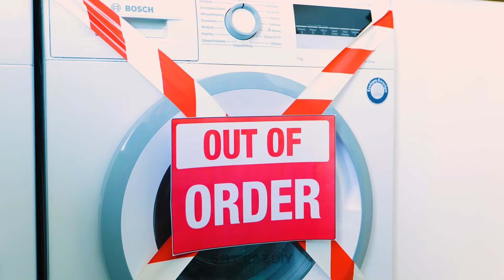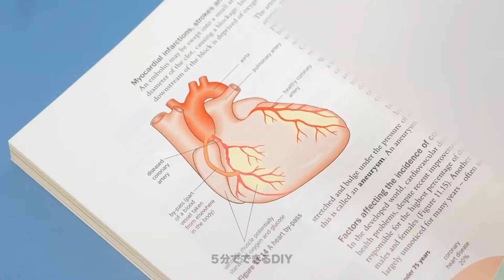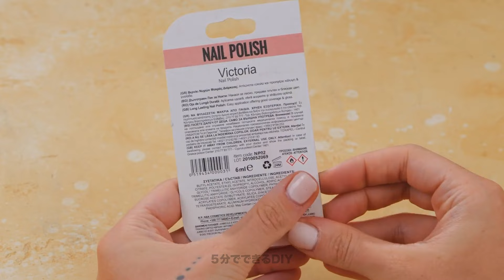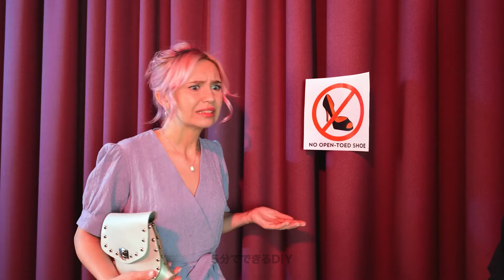必要だと思わなかったバイラルな裏技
日常生活に驚くほど役立つバイラルハックの世界に飛び込もう。賢いトリックからランダムなヒントまで、これらのハックはあなたの行動の仕方を変えてしまうかもしれません！